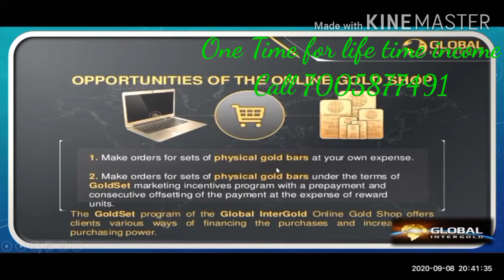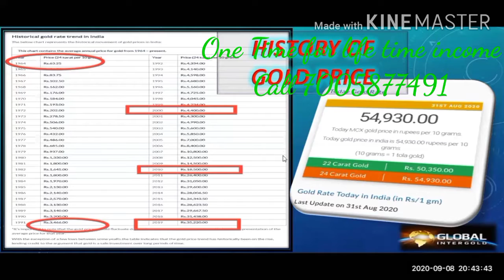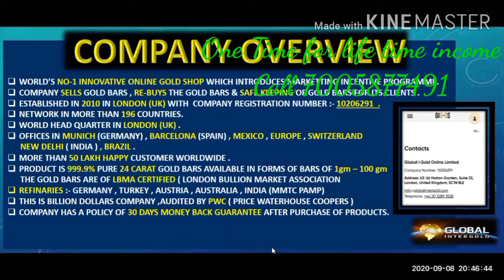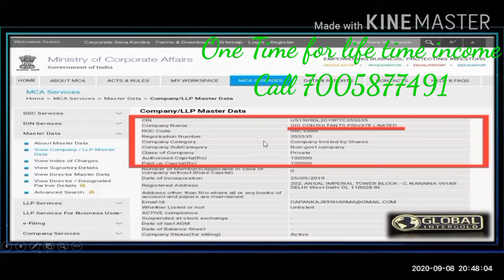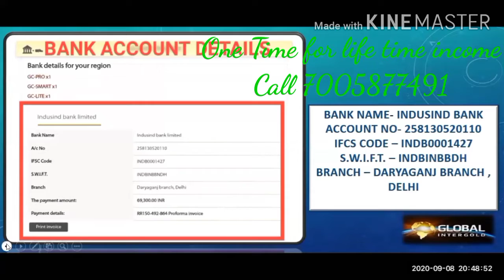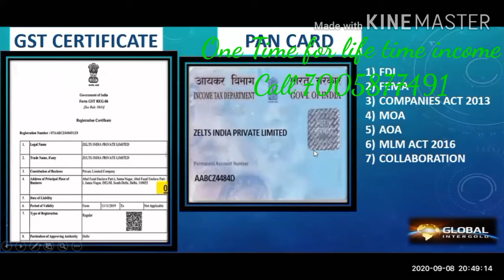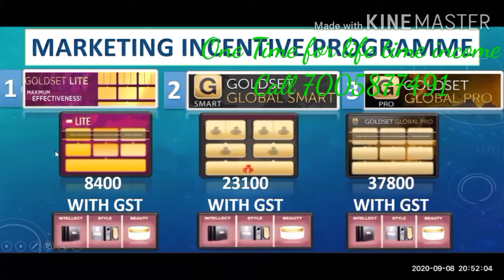Global Intergold/ Global Indiagold Legality...... Complete video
One time for life time income system. one call change your life 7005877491